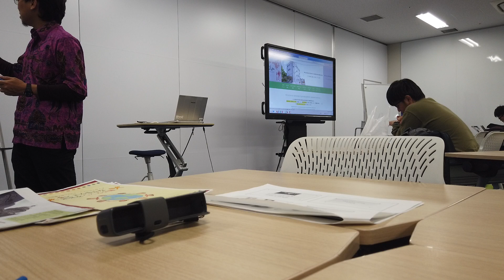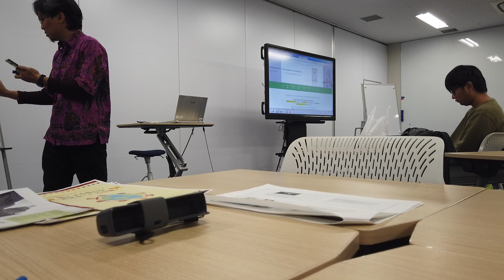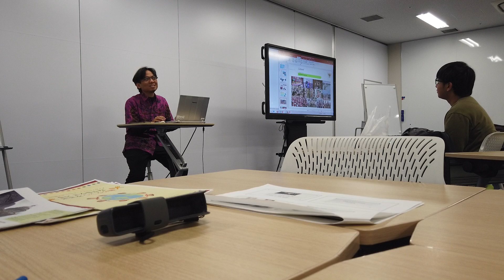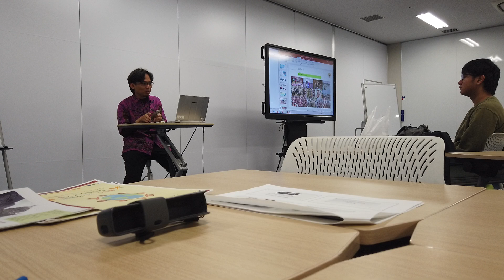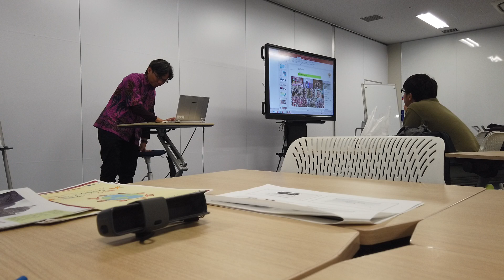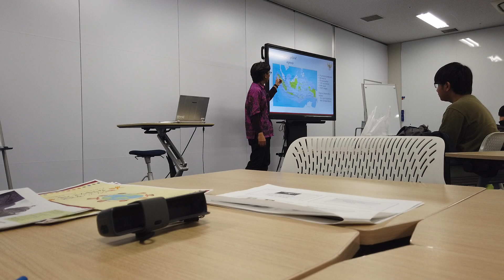Introducing Indonesia and Islam to Japanese Student (part3)